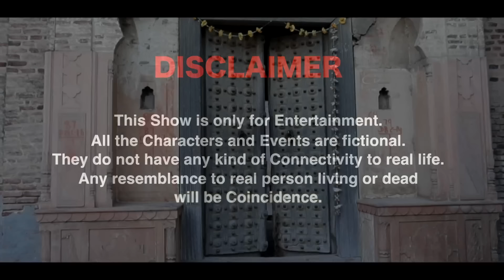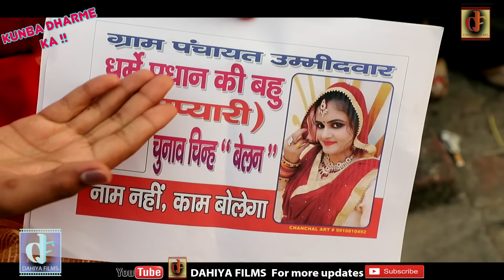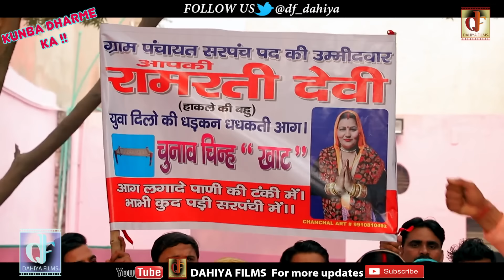Episode:190 खेल खराब (Khel Khrab) I Mukesh Dahiya | Haryanvi WebSeries | DAHIYA FILMS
DAHIYA FILMS

HARYANVI COMEDY WEB SERIES " KUNBA DHARME KA - Season-2 “
Latest haryanvi Comedy 2021 || Superhit hit Web series 2021 || Mukesh Dahiya Comedy || Kunba dharme ka -2
||Episode 190 खेल खराब | Episode 85 खेल खराब

Artists : Mukesh Dahiya, Preet Kaur, Reena Balhara,  Shivani, Rohit Khokher, Sunita Chaudhary, ,Kaptan  Swami ,Deepika Sehrawat,Sweety Malik, Shiv Charan,Sunita Malik, Monika Kathuria, Babla Ladpur, Mahinder Kadyan,Rocky, Ashok, Sandeep Nehra, Manish , Kaptan Singh, Joginder Kundu, Manoj Panchal, Mukesh Vaid
Writer & Director : Mukesh Dahiya
Assi. Director & D.O.P : Preet Kaur
Cameraman: Praveen Sharma
Label : DAHIYA FILMS (DF)
Producer : Dahiya Films Production
Production Controller : Preet
Production:  Sahil Sharma, Shivani, Sandeep Nehra
Makeup :Swati

For Searching
mukeshdahiyacomedy 190 खेल खराब
Haryanavi HaryanaviComedy KDK Kunba Dharmeka PardhanJi MastHaryanavi HaryanaviNatak HaryanaviFilm HaryanaviComedyFilm BestHaryanavi Funny HaryanaviFun Ramo Fundi Kunbadharmeka DharmePardhan DahiyaFilms DahiyFIlmProduction AtithiDevoBhava2020
kunba dharme ka full movie download
kunba dharme ka download Episode 190 खेल खराब
dahiya films download Episode 190 खेल खराब
kunba dharme ka video downloadEpisode 190 खेल खराब
kunba dharme ka season 2 comedy Episode190 खेल खराब
Dharme ka kunbaEpisode190 खेल खराबर
haryanvi Kunba Comedy series190 खेल खराब
comedy video Episode Episode190 खेल खराबर
kunba dharme ka 2 seasonEpisode 190 खेल खराबर
Latest Haryanvi COMEDY Kunba Dharme KaEpisode190 खेल खराबर
kunba_dharme_ka dharme_ka_kunba dahiya_films Mukesh_dahiya Kdk_Season_2Haryanvi_comedy Haryanvi_comedy_web_series kunba DharmeKA nya episode Kunba_dharme_ka_latest_episodeKunba_dharme_ki_nai_video kunba_Dharme_ KA_170_episodeHaryanvi_comedy_video_haryanvi Kunba_dharme_ka_episode_176
Kunba_dharme_ka_Ghunghat DJ Pe (New Haryanvi Dj Song)

NEW COMEDY190 खेल खराब LATEST COMEDY new haryanvi COMEDY 2021 Episode190 खेल खराबर
comedy video Episode 1190 खेल खराब
latest haryanvi Ghunghat DJ Pe (New Haryanvi Dj Song) Episode 190 खेल खराब
Mukesh Dahiya Kunba COMEDYEpisode190 खेल खराबर
haryanvi mashup COMEDY Fandi ka byah haryanavi 2021 Episode190 खेल खराब
 Mukesh Dahiya New Most Popular Haryanvi COMEDY 2021 Episode190 खेल खराब
Latest COMEDY Episode190 खेल खराब
KDK Episode190 खेल खराब
Season 2 Episode 190 खेल खराब
mukesh dahiya facebook Episode190 खेल खराब
dahiya films downloadEpisode190 खेल खराब
mukesh dahiya video Episode190 खेल खराब
kunbadharmeka video download
dahiyafilms190 खेल खराब
Ghunghat DJ Pe (New Haryanvi Dj Song)
Episode190 खेल खराबर
Chaugarde Tae Baag Hara

Episode_180_कुणबा_धर्मे_का
Mukesh_dahiya_video
Shooting_video Ghunghat DJ Pe (New Haryanvi Dj Song)
Mukesh_dahiya_contact
Mukesh_dahiya_Mobile_n
Dahiya_films Ghunghat DJ Pe (New Haryanvi Dj Song)
Dharme_ka_kunba_video
haryanvi_comedy Ghunghat DJ Pe (New Haryanvi Dj Song)

Kunba dharme ka episode 166
Kunba dharme ka episode 164
Kunba dharme ka episode 165
Dharme ka kunba episode 166
Dharme ka kunba episode 164
Dharme ka kunba Ghunghat DJ Pe (New Haryanvi Dj Song)
Dharme ka kunba episode 183 Surprise
Dharme ka kunba episode190 खेल खराब
Kunba haryanvi comedy 165 episode
Kunba haryanvi Episode 190 खेल खराब
Mukesh dahiya live Show  Ghunghat DJ Pe (New Haryanvi Dj Song)
Mukesh dahiya interview video
New charactor ptaso buaa

kunba DharmeKA DharmeKA  Ghunghat DJ Pe (New Haryanvi Dj Song)
mukesh dahiya ramo haryanvi comedy2020,fandi kabootri
Haryanvi_comedy_web_series_kunba_dharme_ka episode166
Kunba_episode_169_videoKunbaDharmekakAvidio
Episode179 kunbadharmekaShooting video kunbadharmekaepisode175
Episode_169_bahubali dahiya films
angoori_bhabi_sweety_Malik  Ghunghat DJ Pe (New Haryanvi Dj Song)
Haryanvi_comedy_natak_web_series
Episode190 खेल खराब

KUNBA DHARME KA SEASON- 2
COMEDYWEBSERIES # Dahiya Films COMEDY WEBSERIES # DahiyaFilms